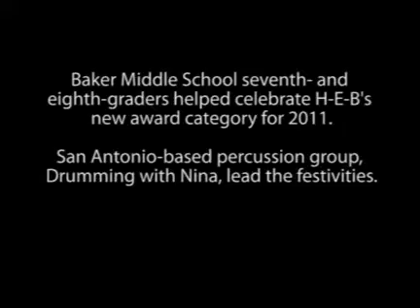H-E-B Fit Campus Award Category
Baker Middle School students help kick off a new H-E-B education award category.